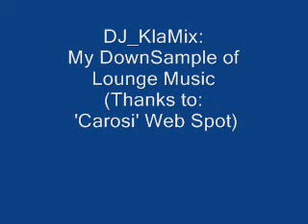DJ KlaMiX My DownSample Of Lounge Music By 'Carosi' WebSpot